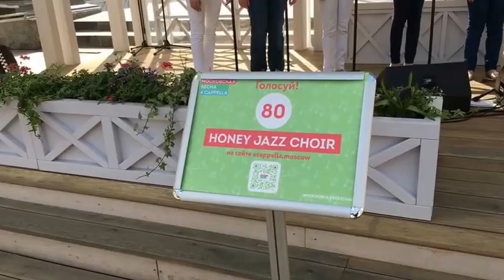Ансамбль Honey Jazz Choir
На фестивале "Московская весна A cappello"

Присоединяйтесь!